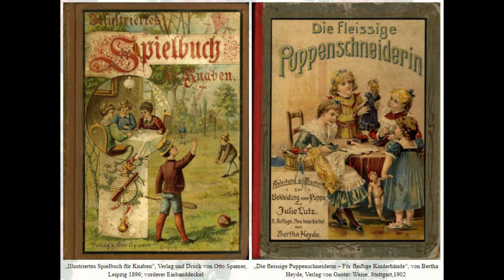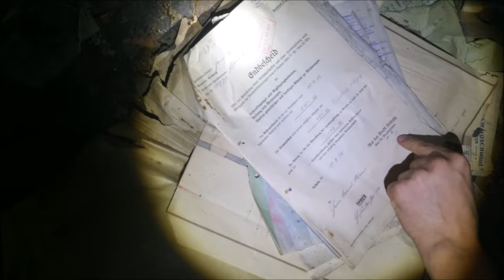Verlassener Otto Spamer Verlag | 034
In Folge 34 nehmen wir Euch mit in eine Druckerei die durch den Spamer Verlag genutzt wurde und ursprünglich als Glaß und Spiegel Manufaktur durch die Firma Heckert und Köppe genutzt wurde. Der Spamer Verlag ist mit Beginn des 20. Jahrhunderts einer der größten in ganz Europa und über viele Jahrzehnte der Maßstab. Anfänglich produzierte man hier Kinderbücher und Zeitungen für Jugendliche bis hin zu Hitlers Hetzschrift Mein Kampf die ab 1933 auch hier verlegt und gedruckt wurde.

MEHR ERFAHRT IHR IM VIDEO

OUR ACTUAL EQUIPMENT

2x NEEWER CN160 LED VIDEOLIGHTS